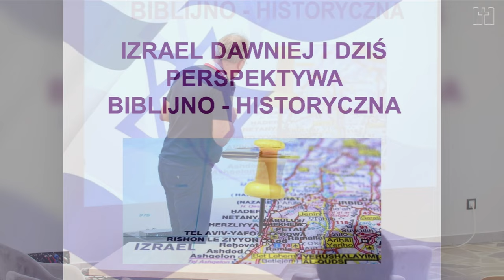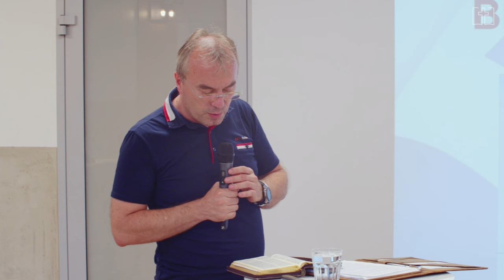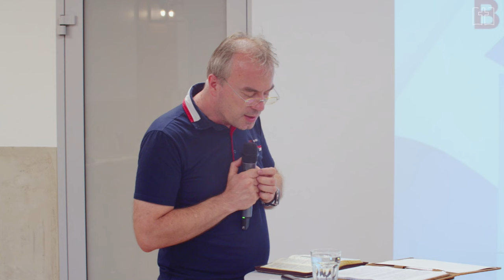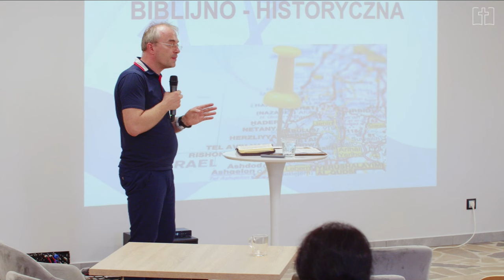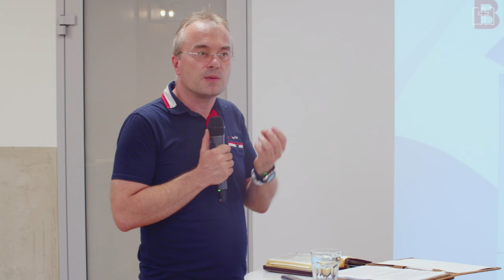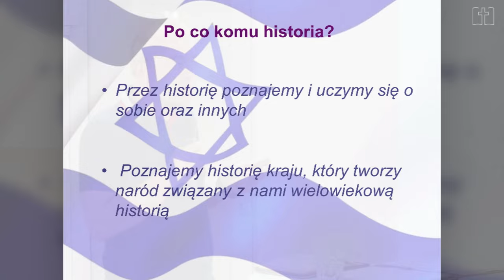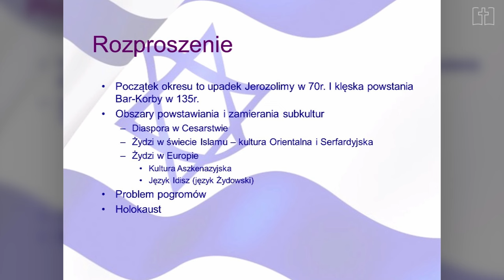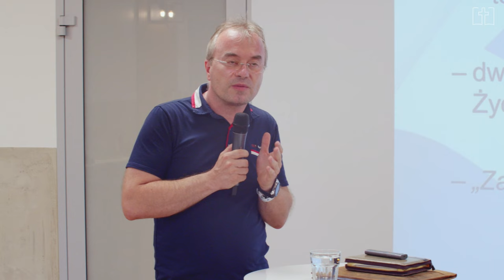Izrael dawniej i dziś cz.1 | Perspektywa biblijno-historyczna | Piotr Borek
Nauczanie na temat historii powstania państwa Izrael. Cykl prowadzi Piotr Borek.